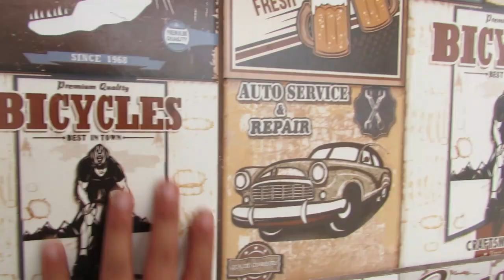CASA A VENDA R$950 MIL ALTO PADRÃO ITANHAEM LITORAL SUL SP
✅ 📱 FALE COM MARCELINHO:
✅  SE PREFERIR SEGUE O NUMERO: 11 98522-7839

✅DETALHES DA CASA:

Ref: IT871, bairro Cibratel I, 4 dormitórios, sendo 4 suítes, 2 banheiros, 8 vagas de garagem, área total 360,00 m², área construída 310,00 m², terreno 360,00 m²

Oportunidade: Poder morar a duas quadras do mar, em uma linda casa com muito espaço e conforto, localizado em uma região nobre, esta é uma das poucas oportunidades disponíveis nessa região,
 Cozinha
Sala ampla em 3 ambientes, planejada para receber boa iluminação natural e ventilação
Três Banheiros sendo 01 no piso térreo, 01 no piso superior e 01 na área externa
 Quatro dormitórios sendo 4 suítes com box de vidro e o dormitório principal com porta balcão com  acesso a varanda
Casa toda avarandada, área de serviço coberta, espaço gourmet com churrasqueira, e piscina com cascata
Vaga para 08 veículos, portão em alumínio branco
Venha conhecer, você vai gostar

Lazer
 Churrasqueira Espaço Gourmet Piscina com cascata
Proximidades
 Bares e Restaurantes Escola Farmácia Supermercado Hospital / PS Praia Praia Restaurantes Transporte Público